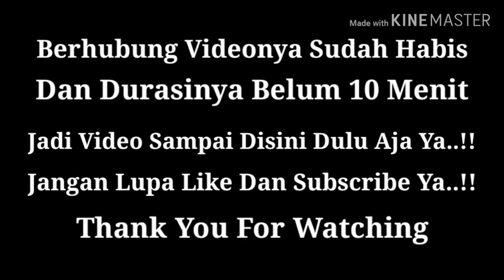Lebah Kelanceng Ini Harganya Mahal | Peternak Lebah JAWA TIMUR